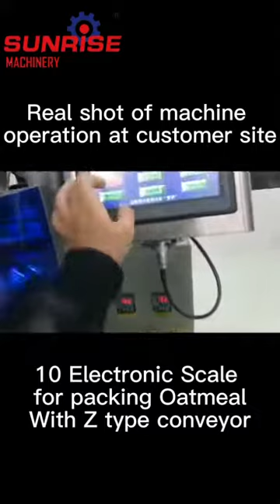10 heads electronic scale packing machine +86 13920602439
Our goal - Satisfaction of customer.